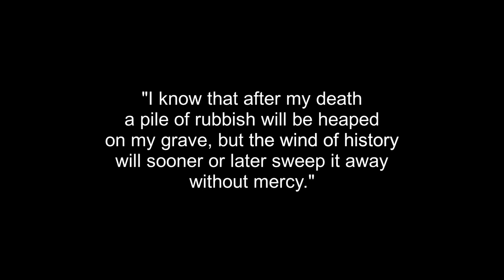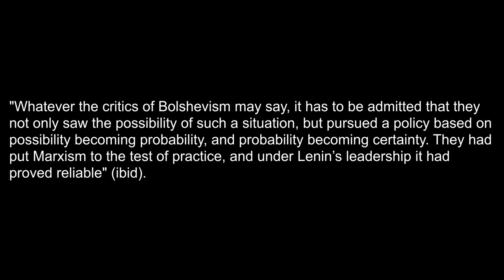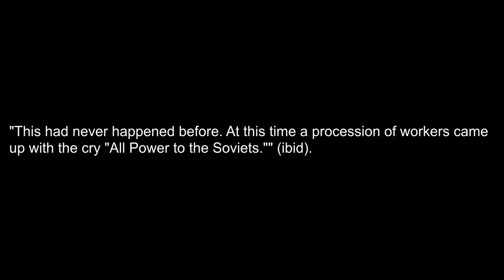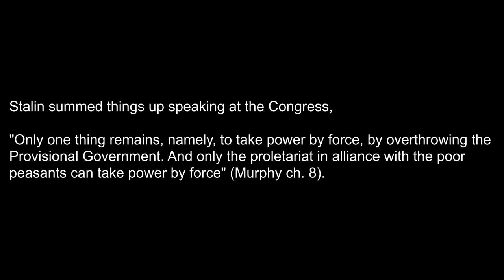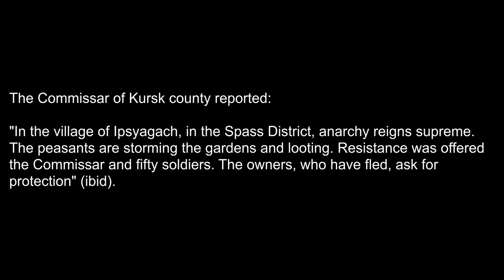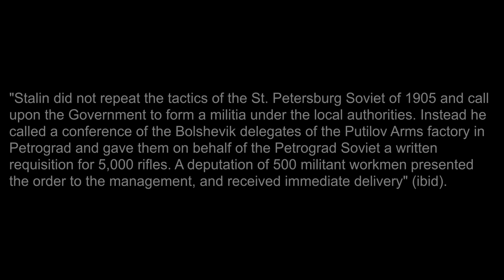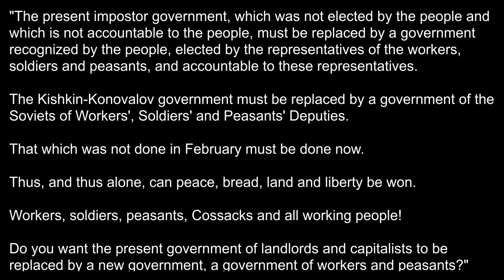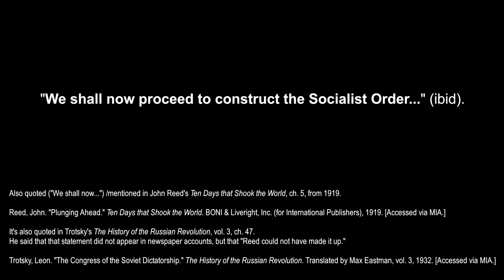Pt. 6 - The Wind of History: A More Honest Biography of Joseph Stalin - October, and the Road There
Part 6 of The Wind of History, "October, and the Road There."

This is the first episode using background music, and I kept it pretty simple. I just used an instrumental (USSR) version of "The internationale." A version with vocals (also from the USSR, played by the Bolshoi Orchestra) makes an appearance, as well.

Timestamps:
0:00 Intro
0:42 The situation/provisional government
4:31 7th All-Russian Conference of Bolsheviks
5:01 Stalin, Sverdlov, and Dzerzhinsky
5:24 Their effort
5:55 The PG continues tsarist policies, July Offensive
7:40 July Days
10:42 Trotsky returns to Russia
11:24 The Party grows; the 6th Party Congress
13:59 Trotsky joins the Party
15:32 Some of Stalin's traits
16:09 Kornilov and Kerensky; Kornilov Affair
17:59 The tide changes in the Soviets; Unrest/uprisings
19:35 Conditions of the economy, industry, and army
21:29 The Bolsheviks prepare
22:29 The "Democratic" Conference
23:04 Armed uprising is inevitable
24:35 Military Revolutionary Committe; MR "center"
25:05 PG goes after the Bolsheviks (again)
25:36 Stalin's announcement/appeal to the people
27:59 The October (November) Revolution
31:07 2nd Congress of Soviets
31:35 Outro

*Sources:*

*Main project/series citations:*

Grey, Ian. Stalin: Man of History. Doubleday & Company, Inc., 1979.

Martens, Ludo. Another View of Stalin. 1994.

Murphy, J. T. Stalin: 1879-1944. John Lane the Bodley Head, 1945. [Accessed via MIA.]

*Additional Sources for this video:*

Lenin, V. I. "Meeting of the Central Committee of the R.S.D.L.P.(B.) October 10 (23), 1917." Collected Works, vol. 26, Moscow, Progress Publishers, 1972, pp. 188-90. [Accessed via the Marxists Internet Archive at marxists.org; thanks, MIA.]

Lenin, V. I. "The Military Programme of the Proletarian Revolution." Collected Works, vol. 23, Moscow, Progress Publishers, 1964, pp. 77-87. [Accessed via MIA.]

Lenin, V. I. "To the Citizens of Russia!" Collected Works, vol. 26, Moscow, Progress Publishers, 1972, p. 236. [Accessed via MIA.]

Reed, John. "Plunging Ahead." Ten Days that Shook the World. BONI & Liveright, Inc. (for International Publishers), 1919. [Accessed via MIA.]

Stalin, J. V. "Speech Delivered at the Sixth Congress of the R.S.D.L.P. (Bolsheviks)." Works, vol. 3, Moscow, Foreign Languages Publishing House, 1954. [Accessed via MIA.]

Stalin, J. V. "What Do We Need?" Works, vol. 3, Moscow, Foreign Languages Publishing House, 1954. [Accessed via MIA.]

Trotsky, Leon. "The Bolsheviks and the Soviets." The History of the Russian Revolution. Translated by Max Eastman, vol. 2, 1932. [Accessed via MIA.]

Trotsky, Leon. "The Congress of the Soviet Dictatorship." The History of the Russian Revolution. Translated by Max Eastman, vol. 3, 1932. [Accessed via MIA.]